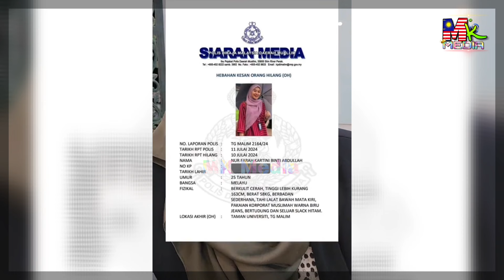Spekulasi Teman Lelaki BENG4NG Sebab NUR FARAH KARTINI Nak DEDAH RAHSIA, Begini Kata PEGUAM..